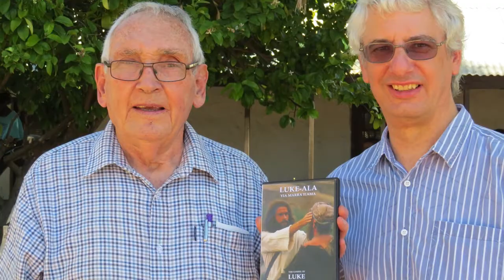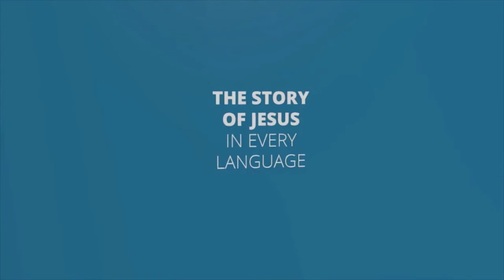GRN Australia Aboriginal Recording Projects 2017 - Short Version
A report on recent recordings in Australian Aboriginal language by GRN Australia - 2017